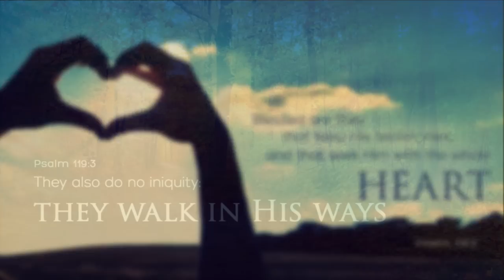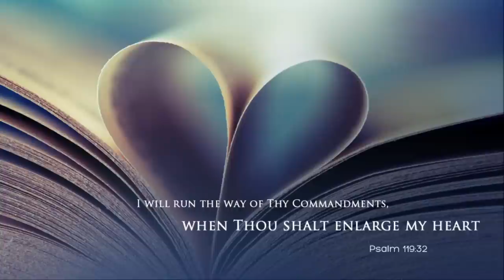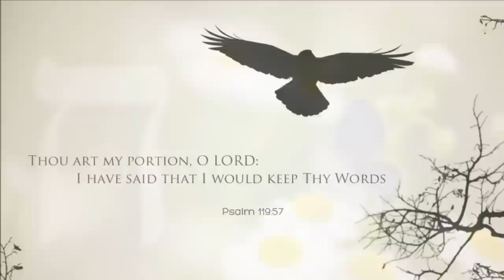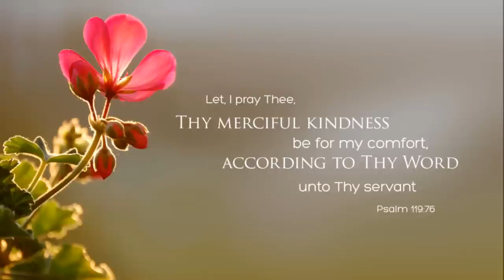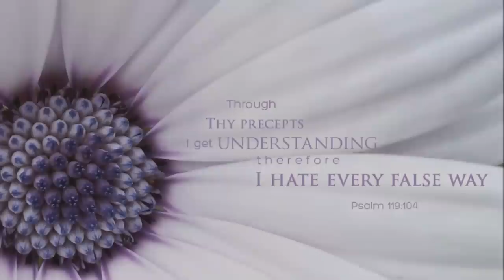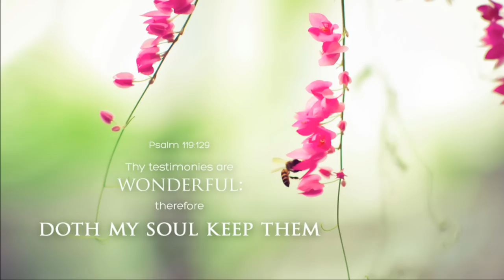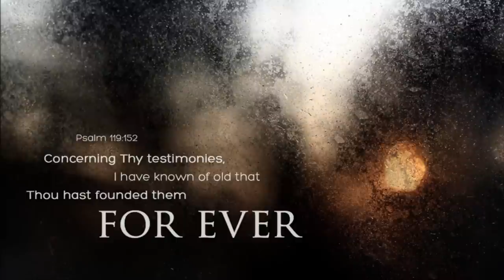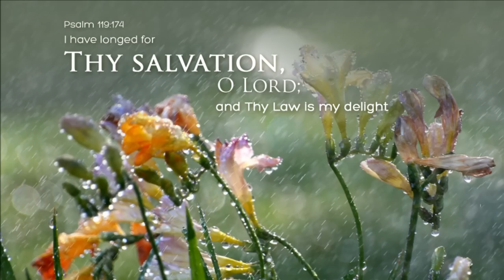Psalm 119_First Edition (HD)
You may duplicate this video on your own channel, if you so wish!

I learned a little about how to say each letter, and a little about the Hebrew language from some videos on YouTube.

Some notes on the meaning of some of the more obscure verses:

Verse 83, "For I am become like a bottle in the smoke."
—In order for us to understand more clearly what David meant here, we must first examine the surrouding verses [81-85]: "My soul fainteth for Thy salvation: but I hope in Thy Word. Mine eyes fail for Thy Word, saying, When wilt Thou comfort me? For I am become like a bottle in the smoke; yet do I not forget Thy statutes. How many are the days of thy servant? when wilt Thou execute judgment on them that persecute me? The proud have digged pits for me, which are not after Thy Law..."

David is clearly expressing here that he is "hungering and thirsting after righteousness," in this passage (actually the whole Psalm)! The Hebrew word for "bottle" in verse 83 is H4997 in the Strong's Concordance "noywd" {node}. It does not mean a glass bottle, as we might assume in our modern way of thinking. No; it refers to a skin or leather bag, which would be used to contain fluids -- for example, a "wine bottle."

In the Gesenius's Lexicon we find another clue as what David meant -- "for I am become like a bottle in the smoke" -- wine [leather (or skin)] "bottles" were sometimes hung up in smoke, to procure a certain flavour to the grape juice (or "wine"). It may have also been related to methods of preservation or various ancient arts of cooking. To hang a wine bottle up in the smoke would ruin the bottle.

I thus imagine that "I am become like a bottle in the smoke" is like saying "I have become all shrivelled up [figuratively speaking] due to those that persecute me: because I love the Law of Thy mouth."

And that's my sincere interpretation.

Verse 70, "Their heart is as fat as grease; but I delight in Thy Law."
—Just watch this video [especially from 07:27]:

Psalm 119:70 - "GREASE"
Strong's H2459 - cheleb

In the Bible, "cheleb" appears 92 times. It was translated 79 times as "fat," 4 times as "fatness," 5 times as "best," twice as "finest," one time as "marrow," and one time as "grease" [in Psalm 119:70].

The word primarily means "the fat" (either of humans or of animals). It also means "the choicest or best part" [of products of the land]. The root word means "to be fat."

Psalm 119:70 - "FAT"
Strong's H2954 - taphash

Taphash is only found once in Scripture. The word here translated "fat" more literally means "to be thick" (in a figurative sense). Metaphorically it means "to be inert" or "to be stupid." Other synonyms include "gross" or "insensitive."

In modern English, "You're thick" implies great stupidity. This then has the same meaning: "Their heart is as fat [as stupid or stubborn or "thick"] as "fat" or "grease" is; and this is then contrasted with, "But I delight in Thy Law."